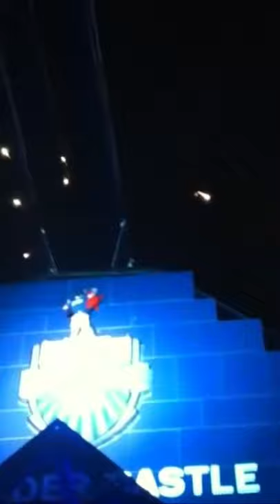31 ธ.ค. 54 ลุงเนวินเหินฟ้าติด “ดาวจิตอาสา” ฉลองแชมป์แรกของสโมสรฯ และกำเนิดงานประเพณีปีใหม่บุรีรัมย์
31 ธ.ค. 54  ลุงเนวิน ประกาศปณิธานก่อนขึ้นสลิงเหินฟ้าสู่ยอดสนามติด “ดาวจิตอาสา” เหนือโลโกสโมสรบุรีรัมย์ ยูไนเต็ด เป็นสัญลักษณ์แห่งการช่วยเหลือตอบแทนกลับคืนสู่สังคม คนบุรีรัมย์ และเมืองบุรีรัมย์ จากนั้น ลุงเนวิน ป้าต่าย และนักฟุตบอล ร่วมกับแฟน ๆ GU12 ฉลองแชมป์แรกของสโมสรฯ นับถอยหลังสู่ปีใหม่ เป็นจุดกำเนิดงานประเพณีปีใหม่ของสโมสรฯ อันยิ่งใหญ่สืบมาจนถึงปัจจุบัน